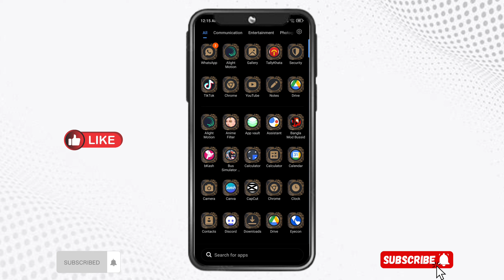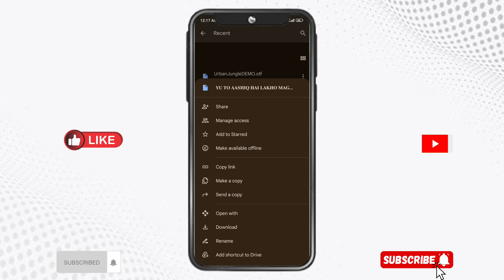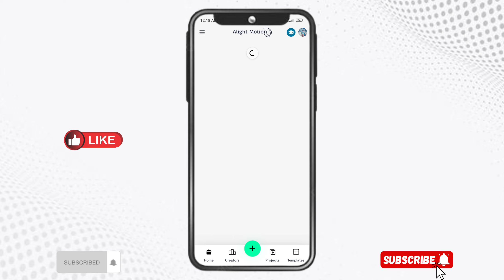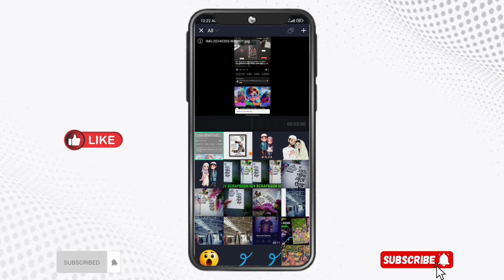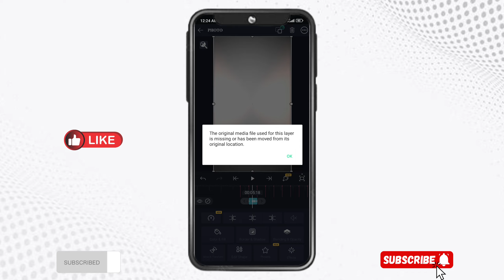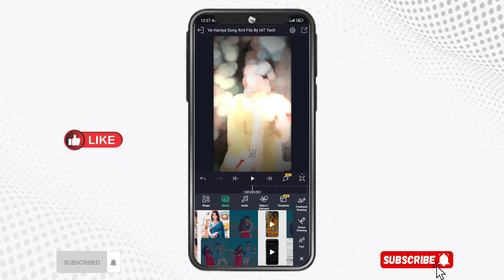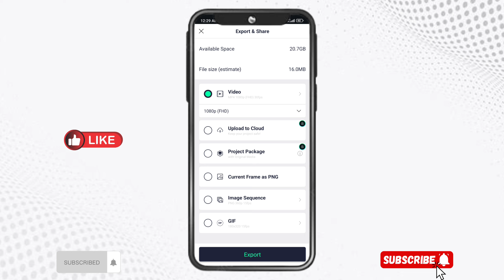Ve Haniya Ve Dill Janiya Trend Xml File||Alightmotion Xml File||IAT Tech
➡️Keywords⤵️